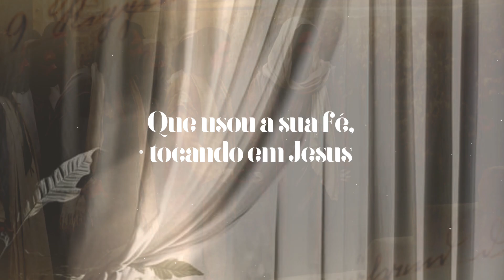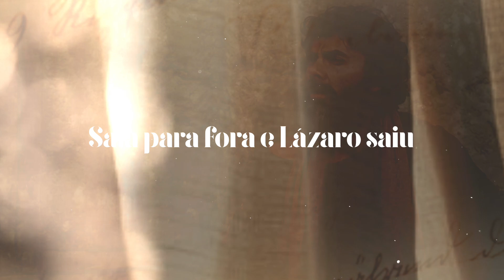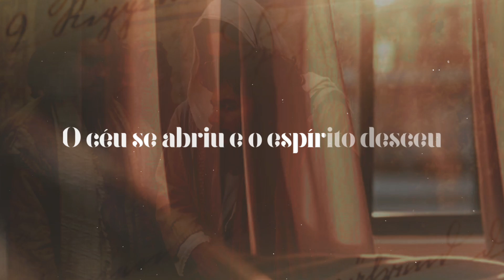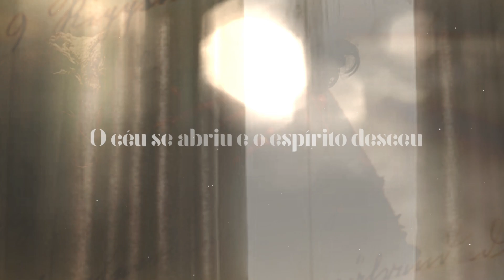Homem dos Milagres | Mara Lima [VideoLETRA]